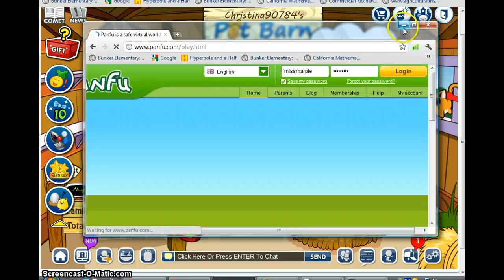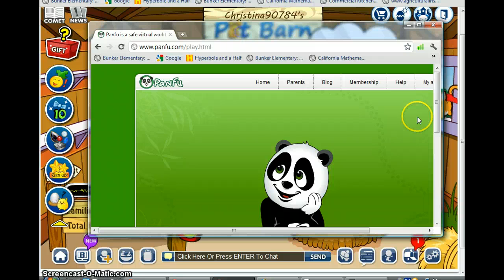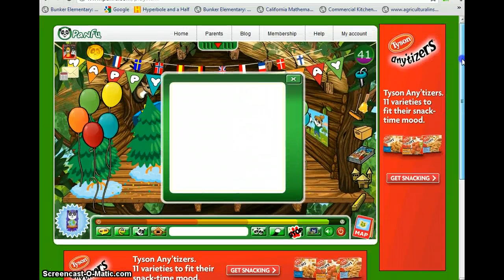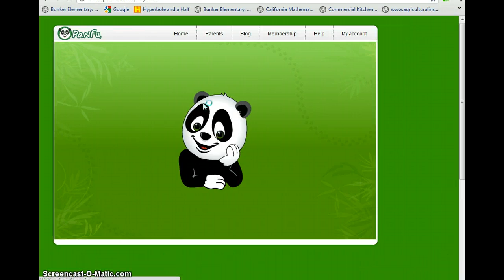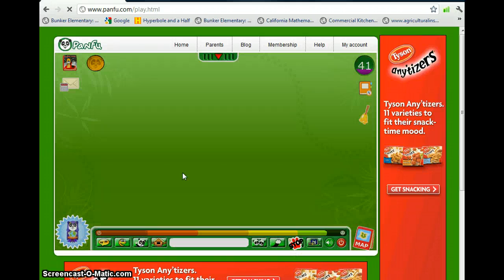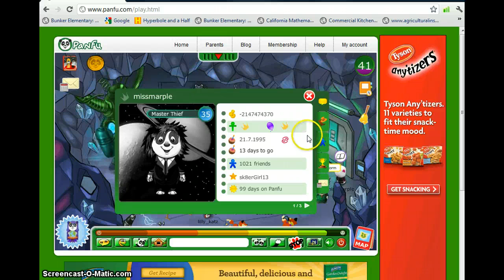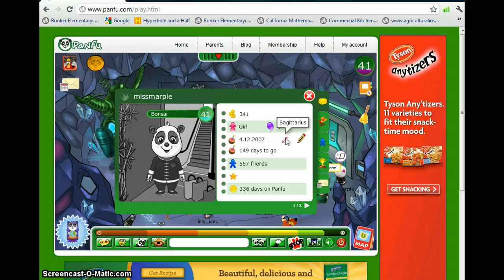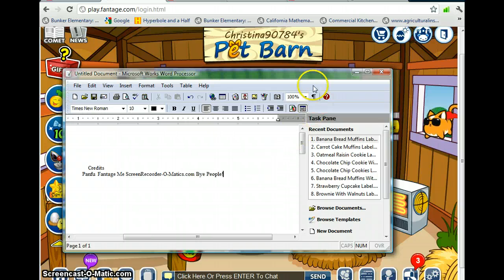A Show With Fantage And Panfu In It!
I was bored (AGAIN?!) anyways this was my second Screen-O-Matics Thing and it's better then the first one! Quality is dead! Watch it in High Quality!